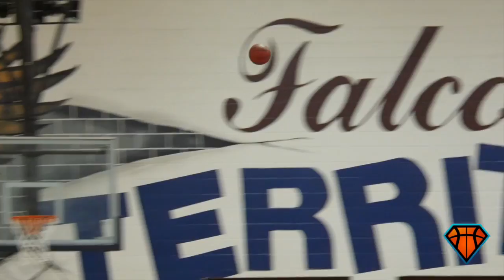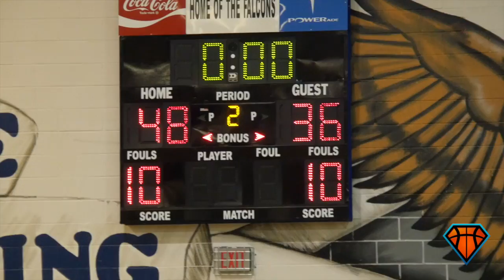Collin Sexton Responds To "OVERRATED" Chants With a 40-PIECE!! Full Highlights vs TOUGH Duluth Squad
Collin Sexton finished with a game-high 40 points after receiving 'overrated' chants from Duluth's fan section. Pebblebrook was able to advance past a tough Duluth squad to move on to the GHSA Elite Eight.